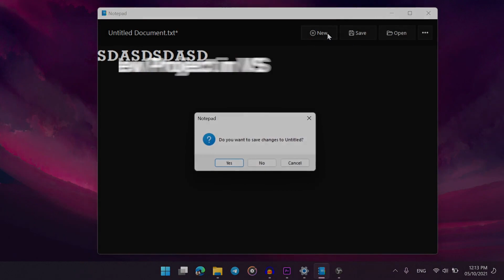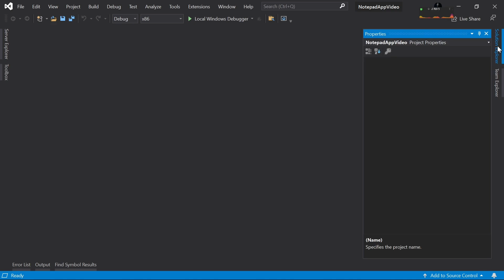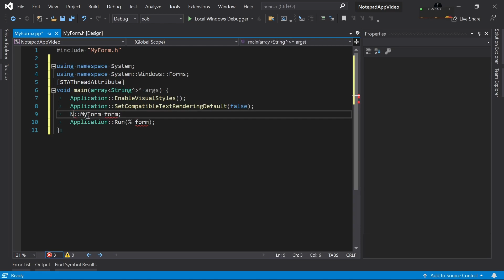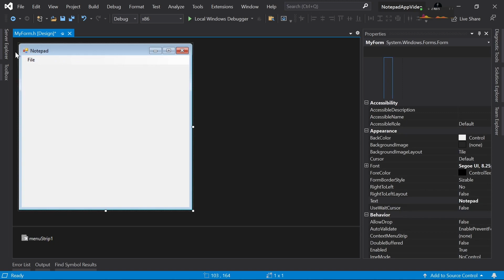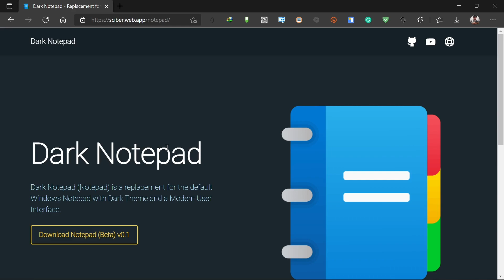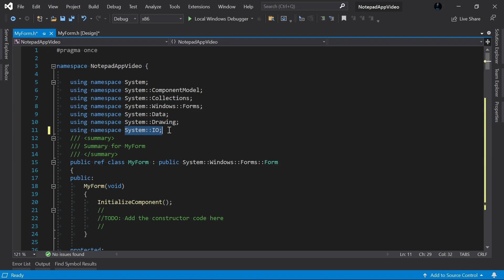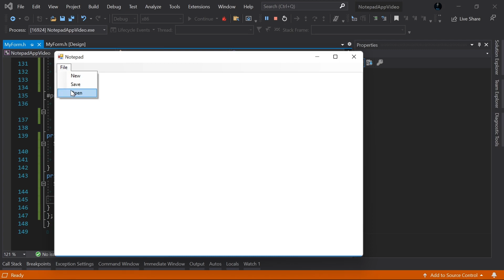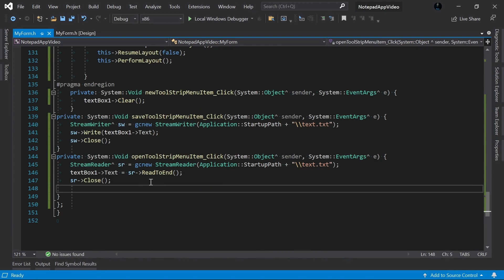C++ GUI: Complete Notepad App - New/Open/Save (Part 1) | WinForms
Building real-world apps is the best way to master your programming skills. So in this video, we will start a new series on how to make a Modern looking Notepad app. This video is the first of the series and today we will create a new project, design a simple UI with a menu strip and a textbox and then implement simple functions for the New, Open, and Save menu items. We will hard code the files that we will use to save and open into the app, but in the future, we will add Open File Dialogs and Save File Dialogs to make this process more functional and useful.

We will proceed to design a better UI and add themes to our app and maintain settings in a separate Config File.

At the end of the series, our goal is to make something that can replace the default Windows Notepad with something that supports light, dark and other themes if you wish and also one that is more functional than the default one.
Although, there is a high probability of Microsoft Updating the Windows Notepad to suit the Windows 11 UI, until then let's make our own one!

Check out the working progress of the app we are going to build at the end of the series

Install the correct workloads and everything related to making a C++ WinForms Project in Visual Studio

Here's a quick demo of how to design a modern, beautiful Sign in Form in C++ WinForms GUI

Leave your ideas in the comments section below!